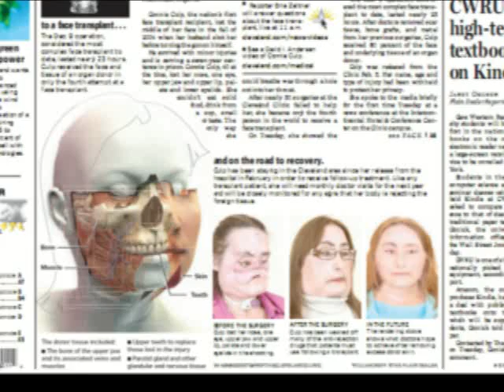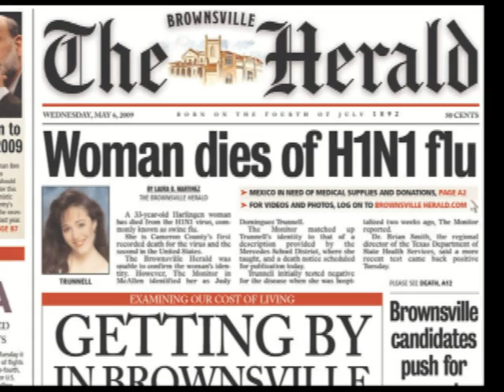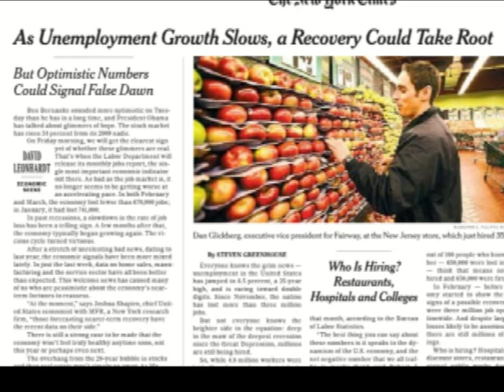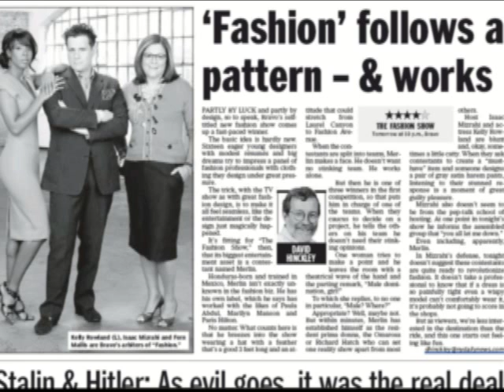Pat's Papers - May 6, 2009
Pat Kiernan takes a look at the best newspaper stories every weekday On today's agenda: the return of Flash Mountain, a look at Madonnas crazy $8805 outfit and an answer to the question: should you snap asparagus or not.